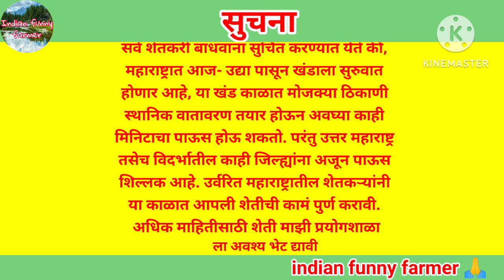11 सप्टेंबर महाराष्ट्र हवामान अंदाज | हवामान अंदाज लाईव्ह |मच्छिंद्र बांगर हवामान अंदाज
11 सप्टेंबर महाराष्ट्र हवामान अंदाज | हवामान अंदाज लाईव्ह  |मच्छिंद्र बांगर हवामान अंदाज | अंदाज

आपले प्रश्न:-

सप्टेंबर महिना हवामान अंदाज

11 सप्टेंबर महाराष्ट्र हवामान अंदाज

संपूर्ण ऑक्टोबर  हवामान अंदाज

सप्टेंबर संपूर्ण हवामान अंदाज

महाराष्ट्र आक्टोंबर हवामान अंदाज

नाशिक जिल्हा हवामान अंदाज

अहिल्यानगर हवामान अंदाज

अहमदनगर हवामान अंदाज

सप्टेंबर भारतीय हवामान अंदाज

महाराष्ट्र ऑगस्ट हवामान अंदाज

महाराष्ट्रात उघडीप मिळणार

11 सप्टेंबर हवामान अंदाज

12 सप्टेंबर हवामान अंदाज

14 सप्टेंबर हवामान अंदाज

16 सप्टेंबर हवामान अंदाज

18 सप्टेंबर हवामान अंदाज

20 सप्टेंबर महाराष्ट्र हवामान अंदाज

सप्टेंबर महाराष्ट्र हवामान अंदाज

महाराष्ट्रात उन्हाळ्यात पाऊस येईल का

हवामान अंदाज

हवामान अंदाज

सप्टेंबर हवामान अंदाज

ऑक्टोबर हवामान अंदाज